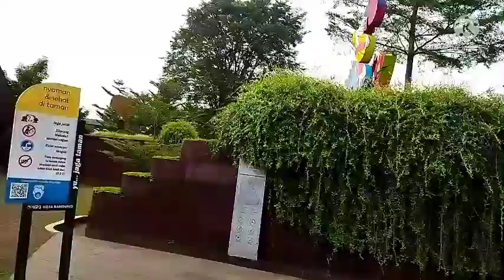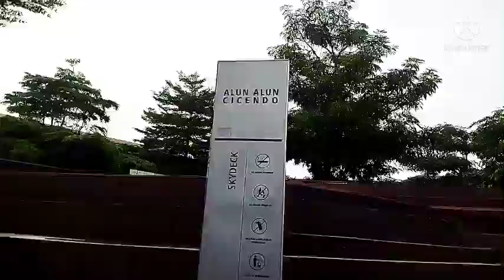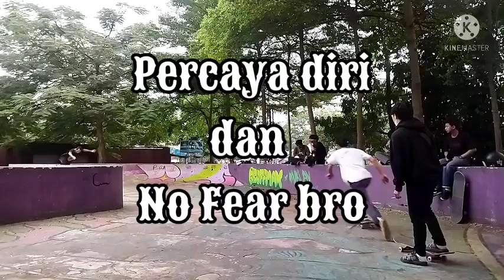Skatepark Mini Cicendo Kota Bandung : a Tips for newbie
tempat skateboard yang nyaman ada semi bowl nya drop in  wall ride sip pokoknya.
Aku adalah seorang skateboarder yang baru memulai pada saat usia 45 tahun. Sama sekali belumpernah pegang papan sebelumnya. Dan alhamdulillah mulai berani menyandang sebutan skateboarder setelah bisa ollie 5 cm melalui sebuah perjuangan panjang hampir 2 tahun bro😁. itu juga harus melalui sakitnya jatuh dan badan bagian atas terutama pundak dan pinggul merasakan sakit akibat menahan jatuh. Beda bro balung tua. Uyuhan segini juga. Sudah mulai merasakan sensasi nikmat seni main papan. Sudah enjoy bergaul dengan skater semi pro... wah sesuatu banget untukku. Tapi tetap menyadari resiko celaka yang harus aku hindari, karena masih banyak yang aku perjuangkan.

Skateboard adalah sarana untuk melatih keuletan dalam menggapai cita-cita, tidak mudah untuk mempelajari. Tapi begitu dapat skill trick nya, kepuasan itu menghujam dalam hati. Tentu dengan tidak mengkorbankan diluar batas, ya memang pernah mengalami terkilir engkel, sakit sampai mau pingsan. Tapi tidak sampai fatal , patah misalnya nauzubillah.

skateboarder pemula mencoba sensasi di skatepark buatan mang Ridwan Kamil di bawah flyover jalan Surapati Cicaheum Bandung pada tahun 2022 yang mana skatepark ini sudah berumur 8 tahun dan kondisinya tidak segar seperti dulu nya. by Emak yang jualan kopi.

Skateboard mengasah rasa, dan menempa karakter kita🤟 menjadi pribadi yang mandiri, yakin dengan potensi yang dianugrahkan Tuhan yang tersembunyi, menunggu untuk di temui.
ikuti terus ceritaku di chanel ini...salam
@Slow Brow